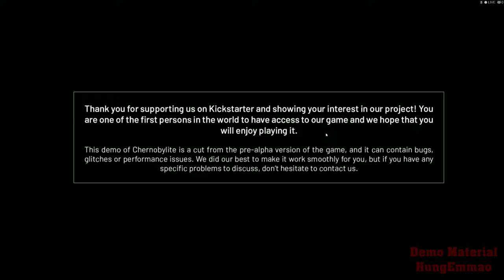Erste Einblicke CHERNOBYLITE Deutsch German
wir erkunden Chernobyl und werfen ein ersten Blick in die Spiele Welt. In der Early Demo. Den Zugang zu der Demo hat man durch unterstützen auf Kickstarter bekommen.

-GER- Community
Die beste Community!

Mein PC + Equipment:
Prozessor:
Prozessor Lüfter:
Grafikkarte:
Arbeitsspeicher:
Motherboard:
Netzteil:
Festplatten:
3 x
Tower:
Headset:
Monitor:
Maus:
Mikrofon:
Audio Interface:
Tastatur:
Ducky Legend
Greenscreen:

Kostenlose Probemitgliedschaft bei Amazon Prime: